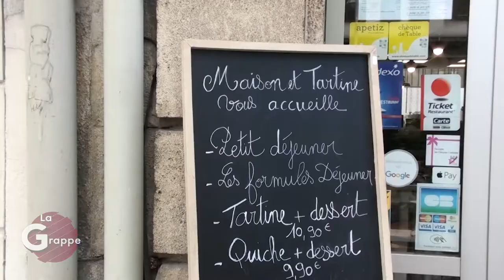Côté Roulotte - Maison et Tartine - La Grappe #3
Claude et Jos nous emmènent à la découverte d'une boutique qui combine restauration et décoration à Reims !